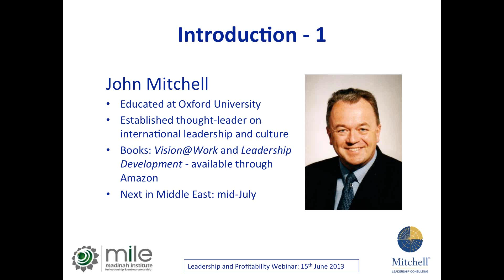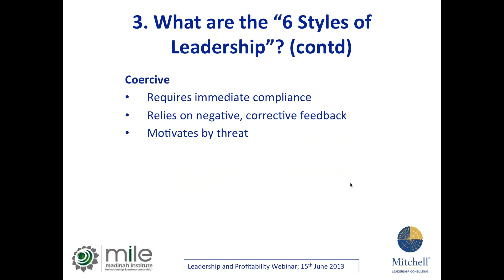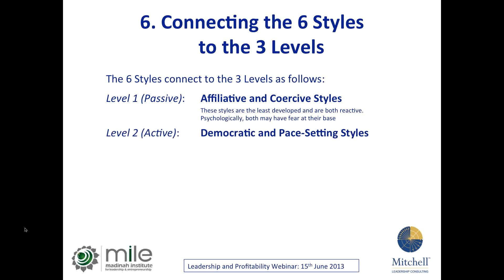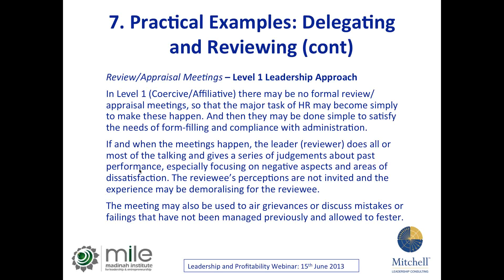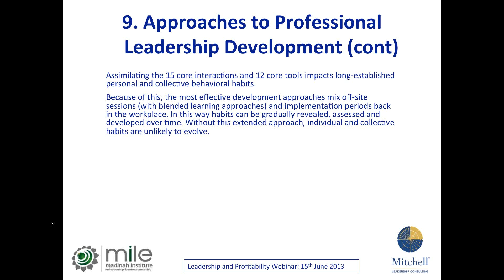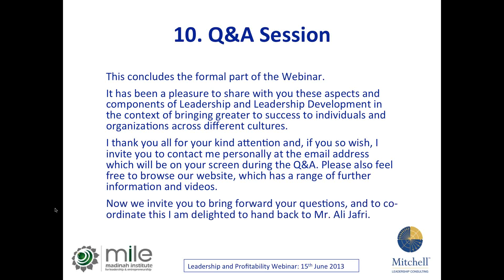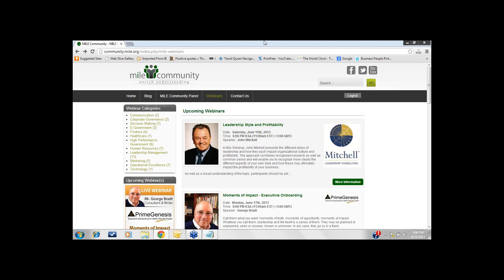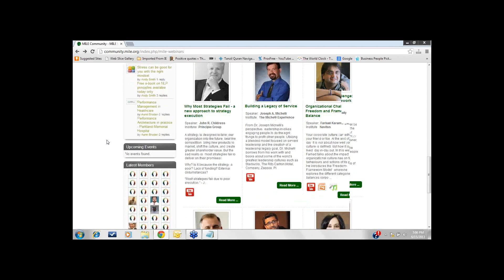Leadership Style and Profitability by John Mitchell | MILE Webinar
In this Webinar, John Mitchell presents the different styles of leadership and how they each impact organizational culture and profitability. The approach combines recognized research as well as common sense and will enable you to recognize more clearly the different aspects of your own style and how these may ultimately impact the profitability of your business.

As well as a broad understanding of the topic, participants should be able to identify two or three particular approaches they can apply in order to expand their current leadership styles and become more influential as a leader.

What will you learn in this webinar:

The 6 core styles of leadership and how to recognize them
The researched impact that each has on profitability
How to know your own "default" styles
How to expand your leadership style in thinking and communicating
Exercise to identify concrete steps for improvement
What this could mean for your own business and profitability

John Mitchell
Founding Partner
Mitchell Leadership Consulting

John Mitchell is an established thought-leader on international leadership, business and culture, with 20 years experience of development initiatives for CEOs and Professional Partners and their organizations.

Educated at Oxford University, he established Mitchell Leadership Consulting in 1988 after 12 years hands-on business experience. His seminal book Vision at Work was first published by McGraw Hill in 1995 and quickly became required reading in business schools around the world.

Since 2001 he has built up an international group of consultants, coaches and trainers to deliver projects in the USA, Middle East and Asia using concepts that combine the most respected research and that work effectively in all cultures.